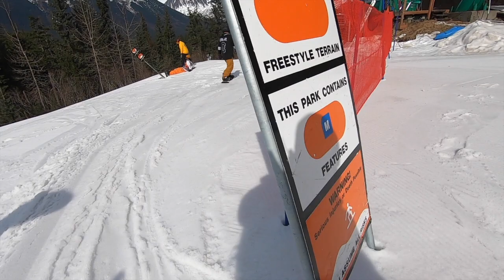2019 Alyeska Resort snowboarding.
Clear visibility and warm weather. Great day to board.